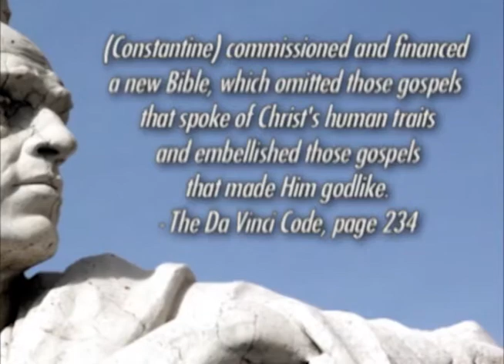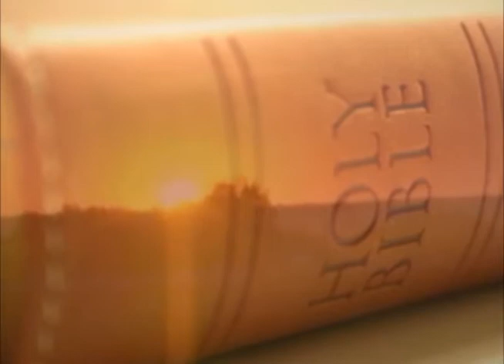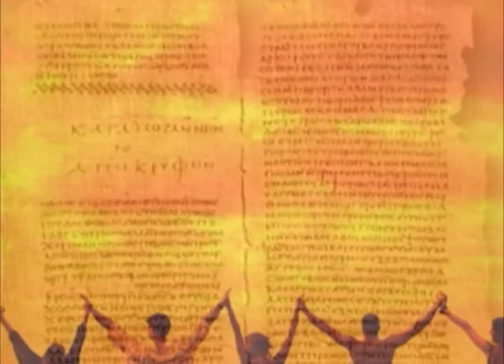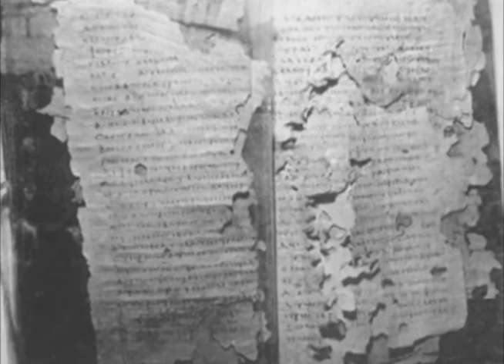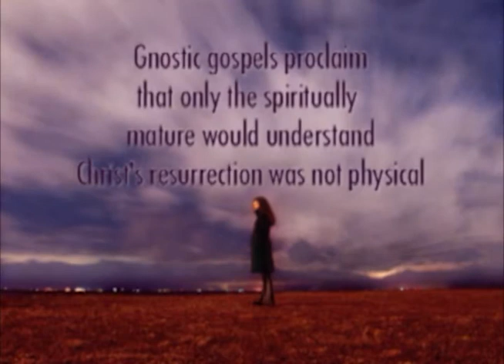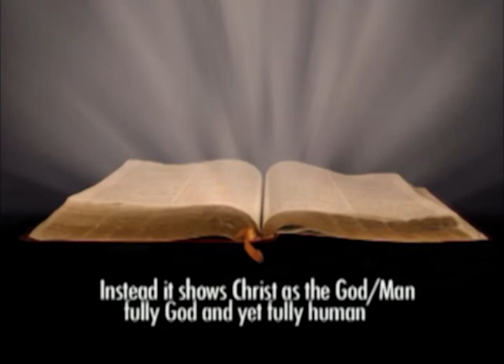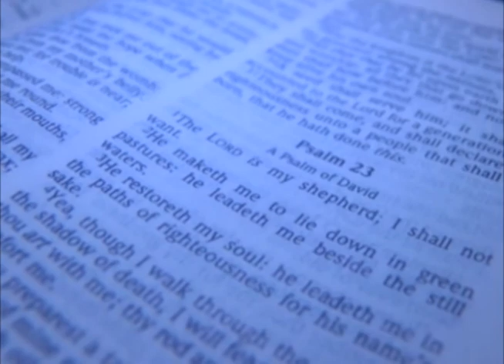Where Facts and Fiction Meet | Episode 3 | The Real Words of Christ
Part 3-The Real Words of Christ looks at the unorthodox doctrines and strange teachings of the Gnostic Gospels. In the session, the errors contained within Brown's "The Da Vinci Code" are also addressed.

Who is the real Jesus? Did the church in the fourth century change the true message of the Gospel? Was Jesus married? What are the Gnostic Gospels? Did Leonardo Da Vinci plant secret messages in his paintings? These and other questions are answered in this fascinating Bible-based video comparing the Christ of Scripture with the Jesus of The Da Vinci Code. Where Facts and Fiction Meet consists of six mini-documentary studies: • The Historical and Biblical Jesus
 • Ancient and Modern Gnosticism
 • The Real Words of Christ
 • Jesus, Mary, and the Role of Women in the Early Church
 • The Messiah, the Myths, and the Holy Grail
 • Reaching the Da Vinci Code Society. This series presents the historical and Biblical facts that refute the errors and distortions popularized by The Da Vinci Code.

Starring: Tom Dallis, Amy Dallis